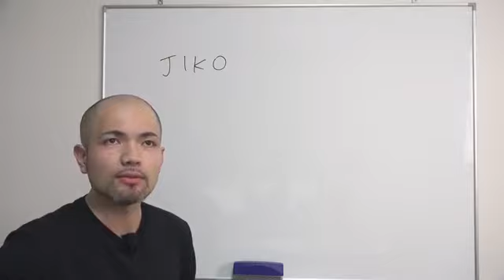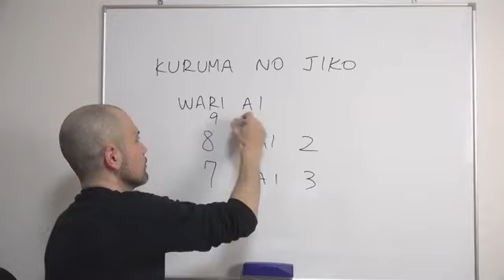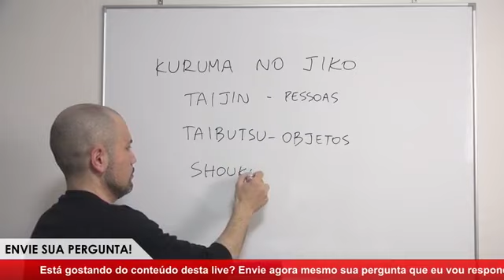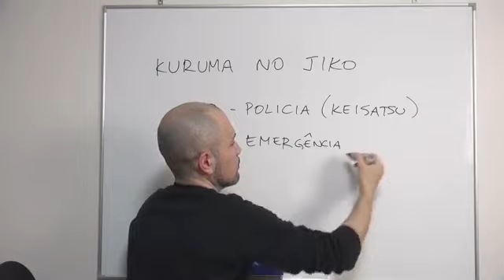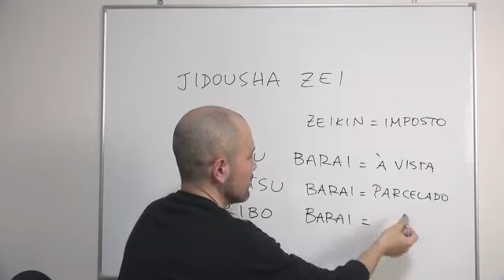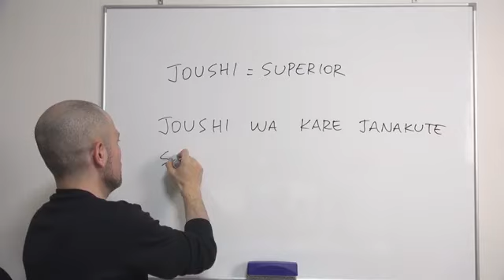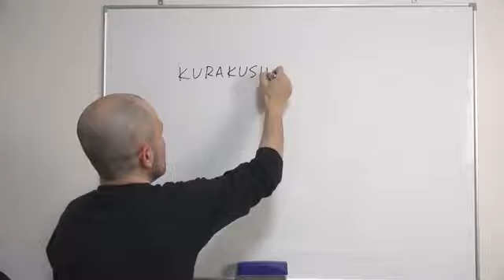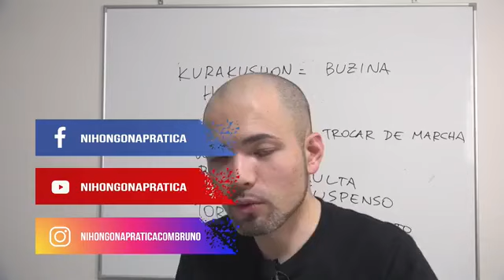Live 2020/05/20 (Quarta 21h30)